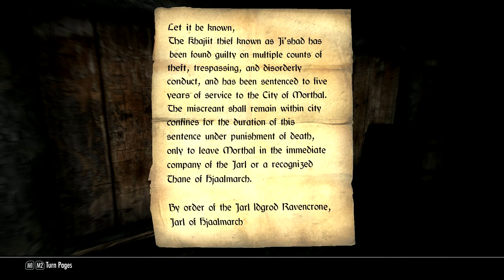The Elder Scrolls V: Skyrim Gameplay (Modded) - Succubus Breton - Part 71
The Elder Scrolls V: Skyrim Gameplay (Modded) - Succubus Breton -

List of mods used in this video (these will be added/removed as the playthrough progresses)

83 Willows 101 Bugs V 4.1
83 Willows Thaiden - Stenvar Replacer
A Quality World Map v 8
Acquisitve Soul Gems v  2.1
aMidian Born Book of Silence not scripted v 01
Apocalypse Spell Package v204
Bat Travel Vampire Power for Dawnguard v1.7
Better Vampires by Brehanin v5_7 Master Level Difficulty - Dawnguard Compatible
Birds of Skyrim v .06
Calyps Razor Assassin Armor v 1.1
Castanistic Idle v07
Categorized Favorites Menu v0_1_16
Categorized Favorites Menu Oni Edition v1_6
CBBE Skin Texture V2 V3 Thepal & UNP Compatable - Vanilla 1.8
       *with feminine arms toned abs plugin
Claralux - More and Brighter Lights V2a
Convenient Horses v 4.4 Dawnguard
Dimonized UNP Female body
Elegant Vampire Armor  1.0
Enhanced Blood Textures 2.0c
Expanded Towns and Villages - complete set v 5.0
Feminine Running and New Dash Animation (run only) 1.0
Follower Trap Safety v1_1
High Quality Eyes 1_20
High Definition Leather Undergarments - Brown
Immersive Armors v 5 with UNP support plugin
Immersive Patrols 1.2 - Battles and Patrol Plugin
Interesting NPCS - BSA v2_01
Lustmord Vampire Armor v1.0 ***REMOVED***
Millenia Weapon Retexture Project
Move it Dammit for NPC Companions and Followers - Less Wait Time
New Animation for Running with Bow v 1.2b (just running)
No NPC Greetings v 1.1
No Perk Prerequisites v 1_2
Omegared99 - Armor Compilation v 3.6
Phenderix Magic Evolved - v 3.7
Predator Vision v 1_9b
Project Matso ***NEW***
Project Reality - Climates of Tamriel - Vanilla Lighting 3 - Final Edition v 2.1 ***REMOVED***
Proper Aiming - 1_1
R18Pn 01 - Eisen Platte Armor ReColor - Steel UNP Standalone v1
Realisitic Crime Radius
Realistic Ragdolls and Force v 1.8
Sky Realism - ENB Evolved v 2.21 (vibrant) ***REMOVED***
SkyTest - Realistic Animals and Predators v 1.27b Full
SkyUI
Slofs Dogs and Horses
Straight Hair Retexture by Navetsea
Texture Pack Combiner v 1.71 (list of mods used below)
Thieves Guild Requirements - No Auto Quest Start V1_2
Thinner Ebony Bow
UFO - Ultimate Follower Overhaul v 1.2g with Dawnguard plugin 1.0
Unofficial Dawnguard Patch v 1.1a
Unofficial Skyrim Patch v 1.2.2b
UNP Dawnguard Armors with plugin  v 1.5
UNP Female Armors v 1.8
UNP Female Armors - Base Underwear Body
WATER Redux v 1.5d
Wearable Lanterns 2_1
Weathered Warpaint and Improved Dirt
Younger Bretons - YB-MF

Texture Pack Combiner Files (textures used are the lower 1048 unless 2048 was recommended):
Skyrim HD - 2k Textures (required)
Serious HD Retexture Skyrim (required)
Skyrim Realistic Overhaul (required)
AOF - Detailed Mountains
AOF - Farmhouses
Ash Pile Retexture
Bettery Dynamic Snow
Better Rocks and Mountains
Detailed Chests (rich dirty)
Enhanced Distant Terrain
HD Linens
HD Misc
HD Ore and Ingots
HD Sacks type B
High Quality LODS
HQ Food Ingredients
Hybrids HD Plants and Herbs Retexture
Intricate Spider Webs
Lush Grass
Realistic Instruments
Re-Defined Dungeons
Riften HQ Textures
Ruins Clutter Improvement
Silly Levol of Detail - ceramic
Snow and Rock Textures HD
Static Mesh Improvement Mod
Soul Gems Differ - Full and Empty
Super Realistic Ore Textures
Tobes Highres Textures
TreesHD Skyrim Variation
Visible Windows
Vurts Skyrim Flora Overhaul

All files are from the Nexus unless otherwise noted.
I also have 3 personal mods for Erik the Slayer, Woodhearth Farm (Kirsty and Haley) and for the NPC's hair overhaul.

Thanks to Bethesda Softworks for this wonderful game!

to purchase the game or learn more about it.

Intro/Outro by Raven Designs.  for more information!

These videos are meant for educational or instructional purposes only.